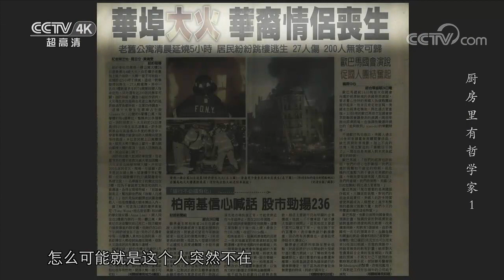生存到生活的距离是什么？看五星级大厨如何靠美食寻找人生《厨房里有哲学家》第1集【CCTV纪录】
■□节目简介■□
本片伴随四位主厨，与他们共度厨房里的修行时光，踏上一段寻觅自我的旅程。这条路上，收获的不仅是烹饪的技艺，还有因人与食物得以感悟的人间哲学。